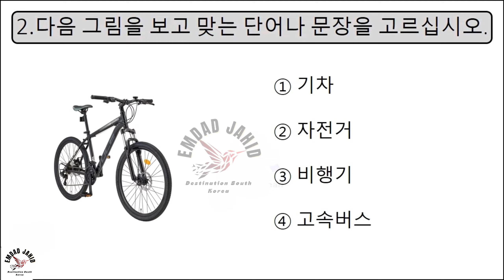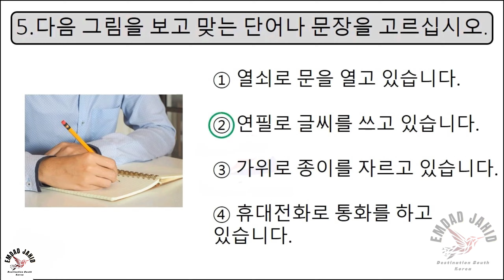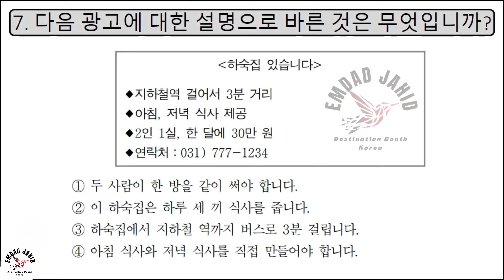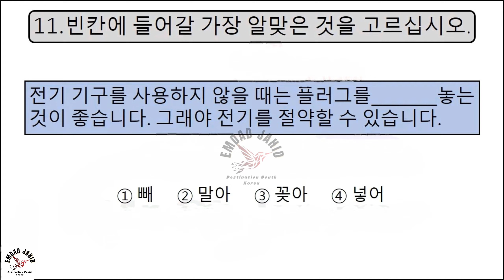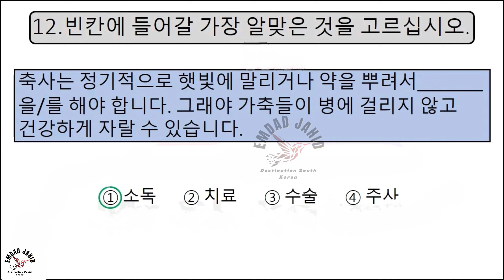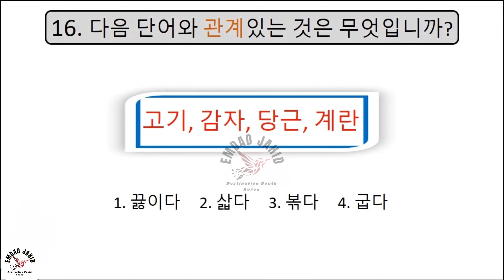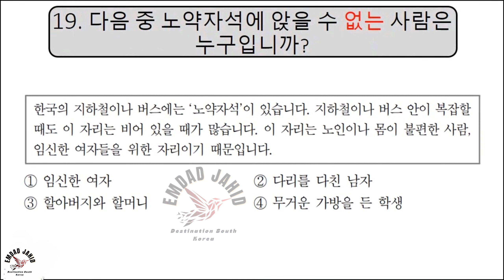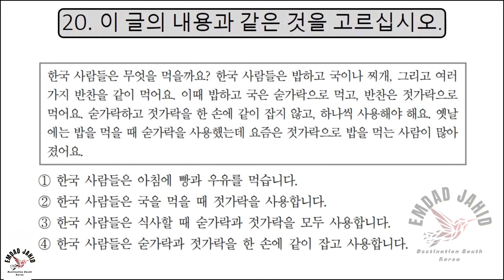UBT EXAM MODEL TEST - 18 | UBT Exam Model Questions Reading Test | Korean Language Exam Tutorial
Eps Topik UBT Exam Reading। UBT Exam 2023। Eps Topik Model Test। Eps Topik Exam।,
Eps Topik UBT Exam-2023 / New Model Question / Live Test | SET-140QuestionsAnswer,
EPS TOPIK READING TEST 2021:ACTUAL KLT EXAM READING /WITH AUTO FILL ANSWERS.
EPS-TOPIK UBT পরীক্ষার নমুনা | UBT Exam Sample | Korean Language EPS-TOPIK UBT Online Exam,
EPS TOPIK TEST KOREA | Listening Test Part-8 | 20 Questions 듣기 20 문항 EPS Exam,
EPS TOPIK TEST KOREA | Listening Test Part-20 | 20 Questions 듣기 20 문항 EPS Exam,
দ্রুত কোরিয়ান শব্দ মুখস্থ করার টেকনিক জেনে নিন । EPS TOPIK । UBT EXAM ।,